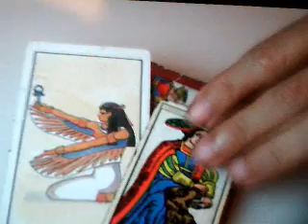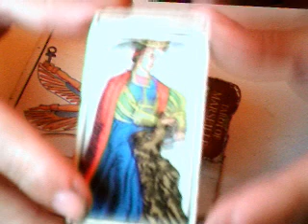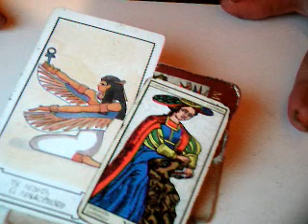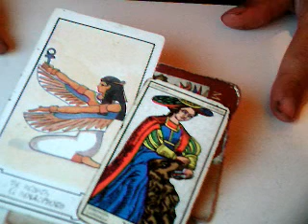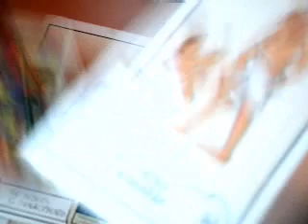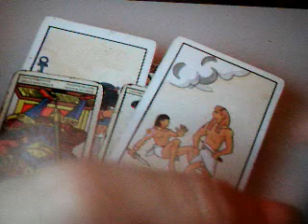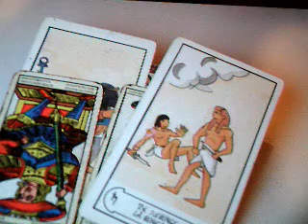Leo amor diciembre 2016 / mensaje PlayStation 3